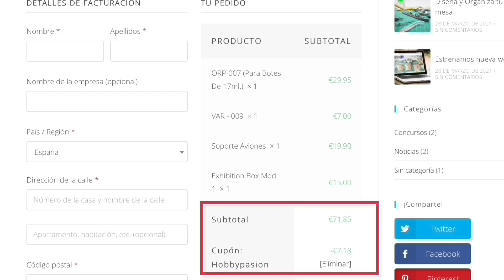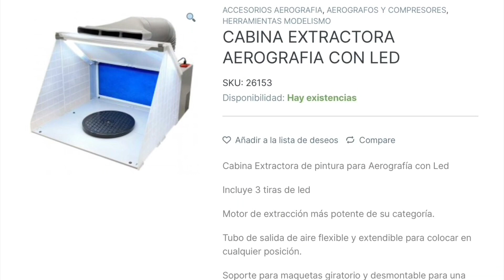PINTADO DE LOS CUERNOS Y LA LENGUA DEL GIAN CAVE SQUIG.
Continuando con la colaboración del maestro Fran Narváez, en este programa nos explica cómo podemos pintar cuernos de una manera realista, y la utilización del aerógrafo para pintar la lengua. Fran nos va a introducir en la pintura de figuras de WARHAMMER a través de una serie de programas donde nos enseñará sus técnicas y peculiaridades.